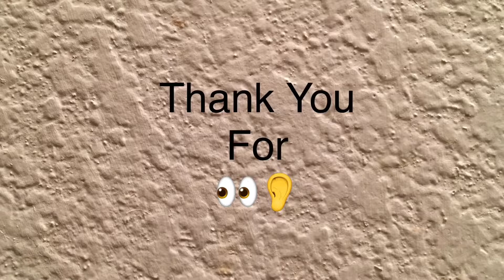Under The Sea “ Samuel E. Wright “ Cover